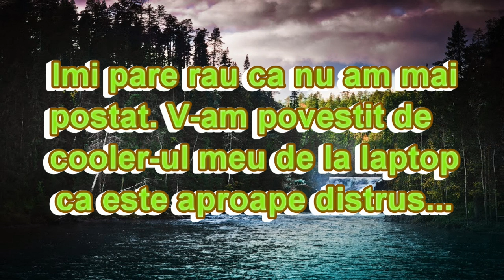Infovideo |"Inca traim!"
♛ Salut. Un nou episod de pe canalul regelui a sosit. Vizioare placuta!

♛ Nu uita sa iti lasi aprecierea printr-un LIKE !
♛ Nu uita sa te abonezi pentru a sta la curent cu tot ce postez.
♛ Nu uita sa dai un share. Ma ajuta foarte mult.

♛Cand postez?♛
Luni-Duminica ora 18:00 (ora 6 seara)(Cel putin o sa incerc sa postez)

Foloseste codul UNIC ♛72CCE3HQ♛ pentru o reducere de 1%. SIMPLU.

♛Componente Laptop♛
Placa video : nVidia GeForce 710M 2GB DDR3
Procesor : I3-2348M 2,4 GhZ(parca)
RAM : 4GB
HDD : 500GB